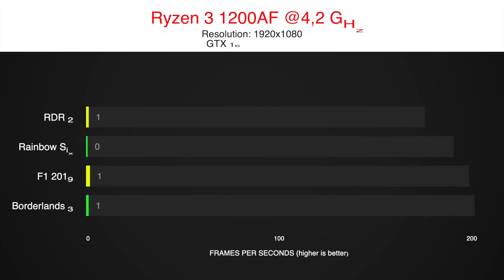Ryzen 3 1200 AF OC GTX 1650 Super OC Gaming Benchmarks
I was anticipating the benchmarks of the Ryzen 3 1200 AF so much!
A 55$ entry-level CPU built on Zen+ with 4 core, 4 threads in a 4+0 configuration similar to the 3300x on Zen2.

But the big question was: Will the Ryzen 3 1200AF with 4 threads be enough to keep up with other CPUs when paired with a GTX 1650 Super?
First we will look at gaming benchmarks of the 1200 AF and you will be able to find more comparisons on our channel, with the 1600AF and 3300X for example.

So let us test this CPU in 8 games, including the most popular titles in 2020 like Fortnite, Warzone or Red Redemption.
Will the Ryzen 3 1200 AF be the best entry-level CPU

timestamps:
0:00 CoD Warzone
0:45 So Tomb Raider
1:25 Fortnite
2:10 Division 2
2:45 Red Dead R2
3:40 Rainbow Six
4:10 F1 2019
4:56 Borderlands 3
5:41 Results

System:
B450 Aorus Elite
16 GB RAM - 3200MHz CL14
GPU
1TB NVMe SSD